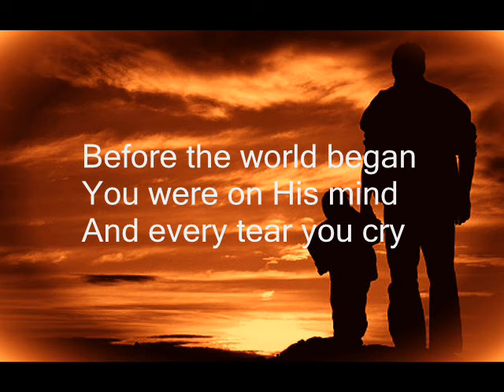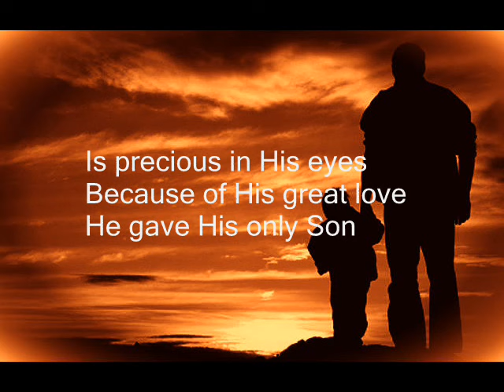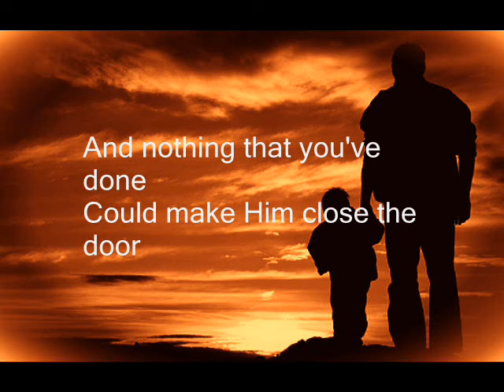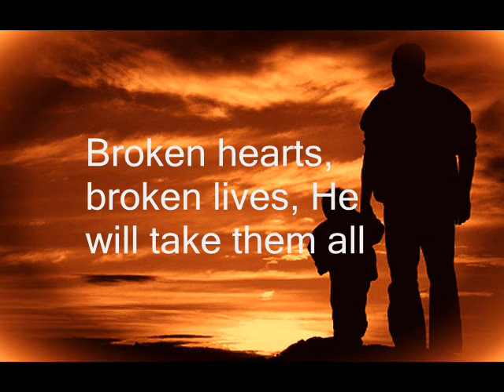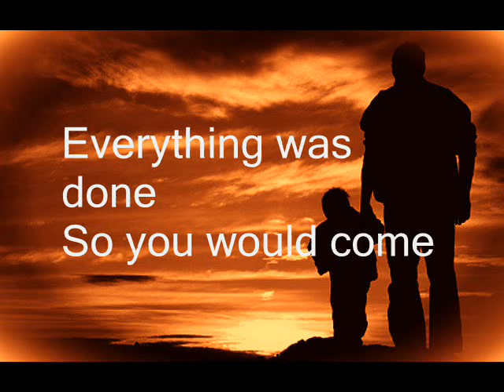So You Would Come with lyrics by Hillsong